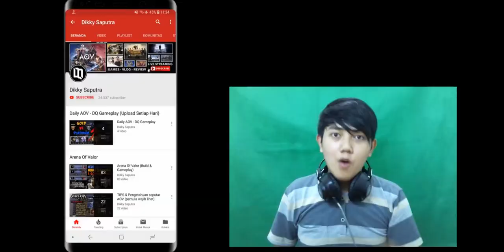Observer MVP? item "Purifying Bracers" berguna / tidak sih? ini jawabannya.. (Arena Of Valor / AOV)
Arena Of Valor Indonesia - Grakk Observer Gameplay

hai guys! kali ini gua bakalan bagiin Gameplay + Tips dalam bermain Hero Grakk yaa.. 🙂

kali ini kita akan berkesperimen menggunakan item Observer Grakk yang ke-4 jadi sangat cocok untuk memenangkan teamfight karena pasifnya item ini.. (Purifying Bracers)

pengen tau keseruannya kayak gimana? tonton sampai habis yah 😍
semoga bermanfaat dan semoga terhibur yah ^^
hehehe..

target kita di akhir tahun 2019 ini bisa tembus 100.000 subscribers!!

ITEM Build : (Versi Observer)
 1. Purifying Bracers (menyesuaikan)
 2. Gilded Greaves (menyesuaikan)
 3. Gaia's Standard
 4. The Aegis
 5. Amulet Of Longevity
 6. Shield Of The Lost / Blate Of Eternity

ARCANA Build :                                       TALENT :
 - 10x Goldern Body (III)                              - Heal / Flicker
 - 10x Protect (III)
 - 10x Prowess (III)

▶ MAIN BARENG SAMA YOUTUBER AOV
     (EJ Gaming, Mikael Anthony, Kidd Gaming, Dll)

Arena Of Valor │ Garena RoV │ Liên Quân Mobile │ 傳說對決 │ 펜타스톰 │